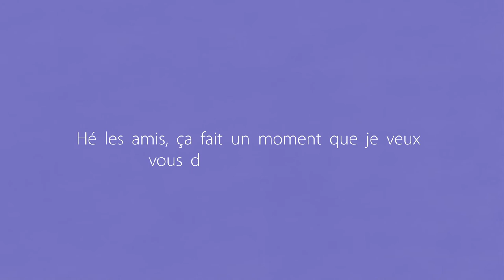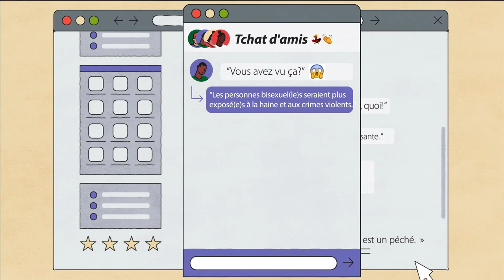ONU libres et égaux: Bisexualité: Bousculer les mythes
Les personnes bisexuelles, souvent appelées «bi», sont attirées sur le plan émotionnel, romantique ou sexuel par des personnes de plus d’un sexe. Les personnes bi subissent les mêmes abus que les homosexuels et les lesbiennes - y compris la criminalisation et la discrimination généralisée. Ils doivent également faire face à un ensemble supplémentaire de stéréotypes négatifs, y compris les mythes selon lesquels le fait d'être bi est une phase ou que les personnes bi sont des personnes légères, confuses ou qui cherchent simplement à attirer l'attention. Certaines personnes croient à tort que les personnes bi ne font pas l’objet de violations parce qu’elles peuvent «choisir» d’être dans des relations qui seront perçues comme « straight » (heterosexuelles). En conséquence, la plupart des personnes bi craignent de sortir - même pour leur famille et leurs amis les plus proches.

Aucune de ces hypothèses n'est vraie. Les personnes bi ne sont ni plus ni moins sexuelles que quiconque et sont tout aussi capables d'amour et d'engagement. Idées fausses sur la bisexualité, y compris chez certains hommes gais et les lesbiennes, laissent beaucoup de personnes bi se sentir incompris, isolées et à risque d'abus. Les personnes bi et surtout les femmes bi subissent des taux de violence disproportionnés, y compris le viol. Elles courent également un risque accru d'intimidation, d'itinérance, de dépression et de pensées suicidaires. Le fait est que les personnes bi souhaitent simplement les mêmes choses que tout le monde - l'amour et le soutien de leur famille et de leurs amis, et le respect des autres.